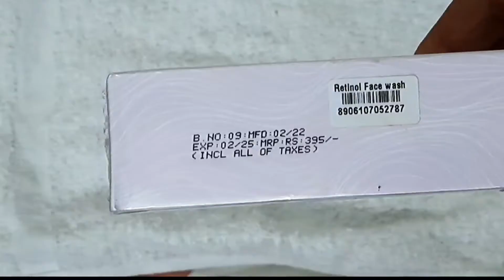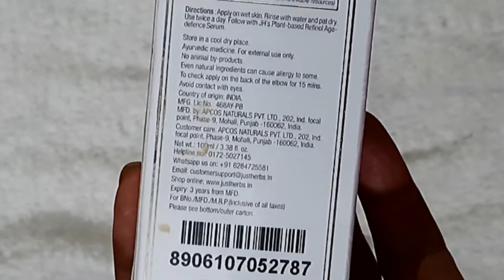Just Herbs Plant Based Retinol Age- Defence Facewash | Honest Review in Hindi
Keeps the skin very clear and soft. skin gets a very fresh new look every time I use this...it is very mild on skin and has a very pleasant perfume too. I love this fresh feel. After every face wash. Am sure you will love your skin more every time u use it.
Deeply cleanse, hydrate and brighten skin with a gentle plant-based Retinol alternative.
Non-drying | Mildly Foaming | Removes excess oil, dirt and make-up | Imparts Elasticity | Refines Pores | 99.2% Natural | Suits sensitive skin

How about a face cleanser that outperforms its primary task to just ‘cleanse?’

An all-in-one face wash infused with the Ayurvedic goodness of Bakuchiol, an ingredient loaded with anti-ageing properties, that helps diminish signs of wrinkles and fine lines, fades acne scars, reduces the appearance of dark spots and minimises discolouration and uneven skin tone.

Liquorice Root has a compound called ‘liquiritin’ that slows down the production of darker pigments which helps reduce hyperpigmentation. Rice starch, an antioxidant rich in amino acids, hydrates the skin making it soft, supple and plump.

Retinol face wash
This is not just a face wash but a power-packed anti-ageing ‘skin rejuvenator.’